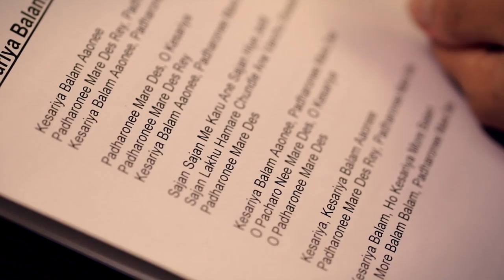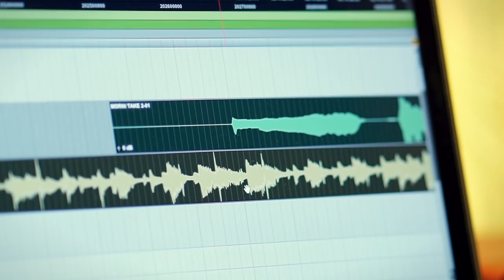Kesariya Balam/Saiyyan/Morni Baga - Sung by Shweta Pandit & Harpreet Bachher // Best Wedding Song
The day we knew we would be filming her wedding, we decided to record an exclusive trailer track for her, rather with her!

As singer Shweta Pandit tied the knot with Italian producer Ivano Fucci in the exotic locales of Jodhpur we decided to record a blend of covers of Kesariya Balam, Saiyyan and Morni Baga in her mesmerising voice and use that as the trailer track which was released last week. Here is the making of the song for our viewers who've loved us and supported our work over the years... We promise to produce many more such musical covers for many many beautiful wedding stories in the years to come...

CREDITS

Sung by Shweta Pandit
Music arranged by Chintoo Singh
Mastered by Sarit Sekhar Chatterjee
Film directed by Pooja Choudhary
Produced by Harpreet Bachher